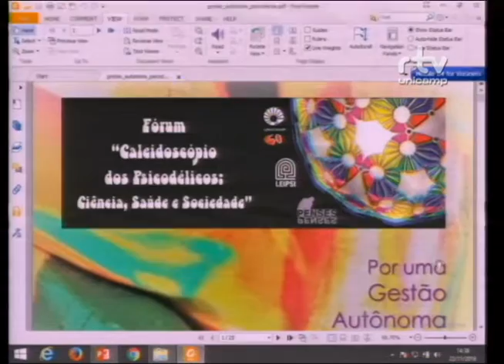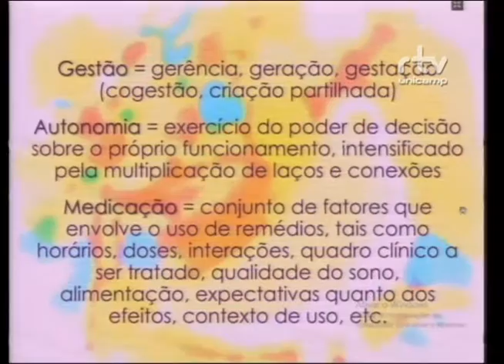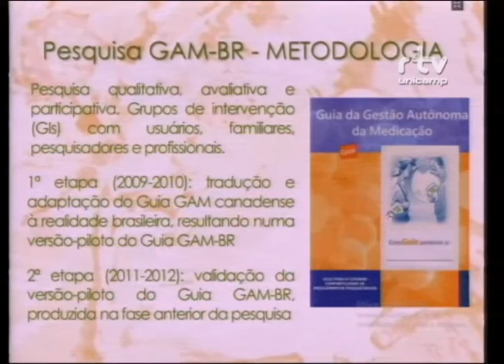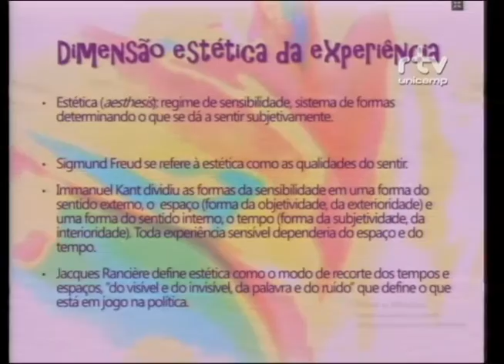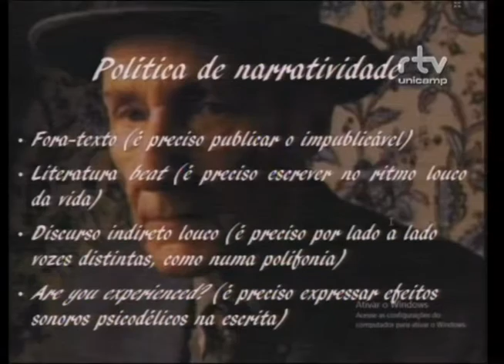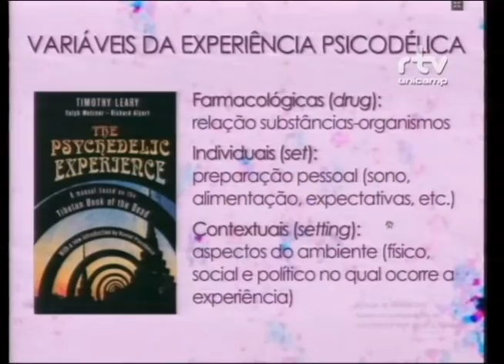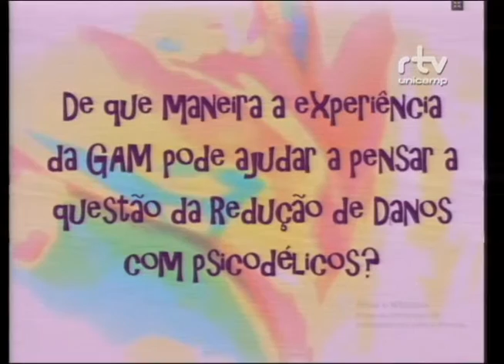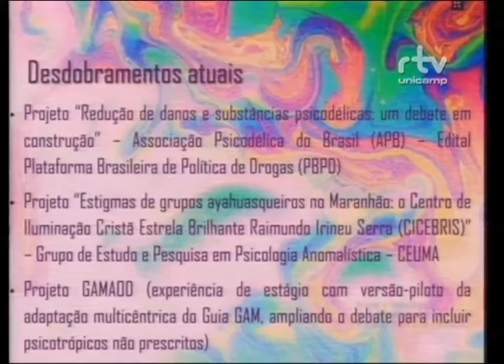Fórum Caleidoscópio dos Psicodélicos – Sandro Rodrigues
Sandro Rodrigues, membro do Núcleo de Estudos Interdisciplinares sobre Psicoativos (NEIP), durante a palestra “Gestão autônoma de psicodélicos”, no Fórum Caleidoscópio dos Psicodélicos: Ciência, Saúde e Sociedade. O evento foi realizado pelo Fórum Pensamento Estratégico (PENSES) da Universidade Estadual de Campinas (Unicamp), nos dias 21 e 22 de novembro de 2016, no Centro de Convenções da Unicamp.